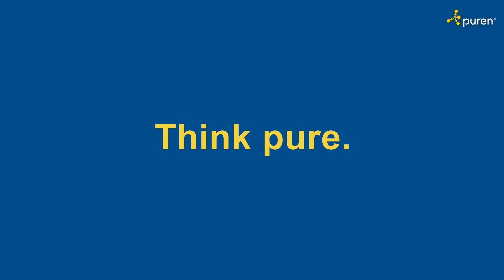Klimaneutrale Quartiere sozial ausgewogen und bezahlbar gestalten, Teil 2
In dieser 13-teiligen Serie kurzer Statements geht es darum, ein bundesweites Leuchtturmprojekt zum Thema klimaneutrales, sozialverträgliches und bezahlbares Wohnen aus unterschiedlichen Perspektiven zu beschreiben und dessen Vorteile darzustellen (Projektname "Stadtquartier 2050", Projektlaufzeit: 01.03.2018 – 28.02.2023. Förderkennzeichen: 03SBE116). In Teil 2 beschreibt Alois Bärtle, Sales Manager WDVS der puren gmbh, Überlingen, die Aspekte rund um energieeffiziente Fassadendämmung - genauer gesagt für Wäremedämmverbundsysteme (WDVS) - und deren Beitrag zum "low-tech-Ansatz" des Projekts. Es geht um den Einsatz von ressourcenschonenden und recyclingfähigen Polyurethan-Dämmstoffen von puren.